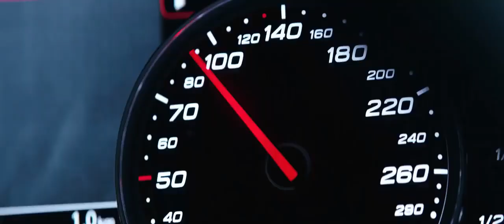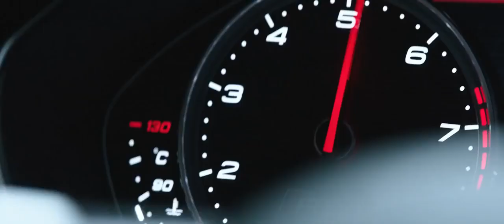AUDI RS7 SCENE VS MERCENARY ft. FOUR TO THE FLOOR 🔥🦾